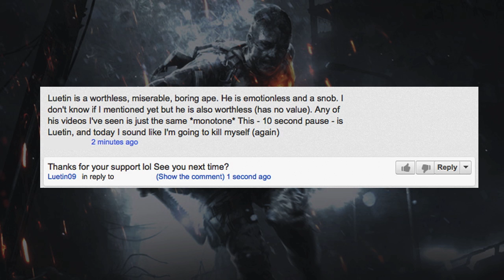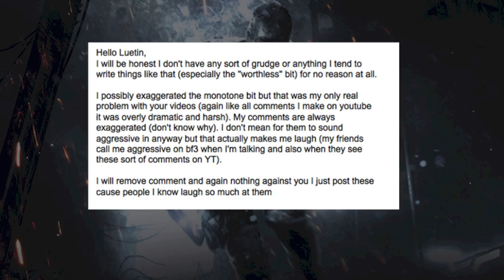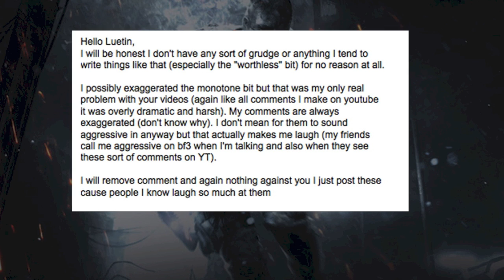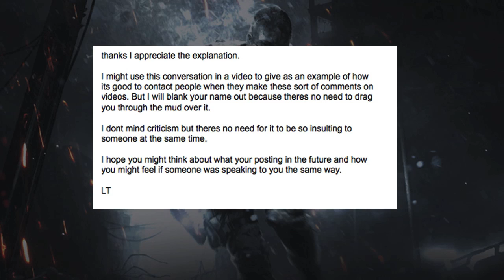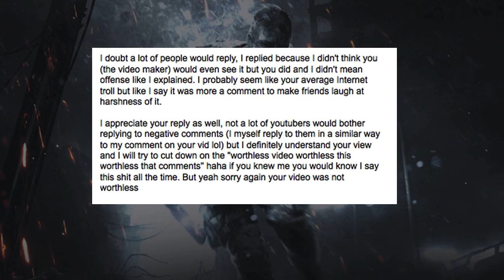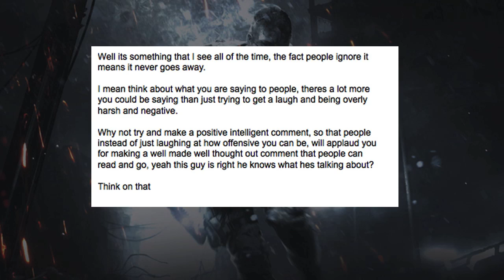I'm No Philosopher: Comment Abuse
I'm No Philosopher is a series in which I look at the social and theory side of gaming culture this episode continues . Please support Iron Ribbon today in anyway that you can and tell everyone you know about it - LT

Recorded using the Hauppauge HD PVR
Microphone is the Blue Yeti condenser